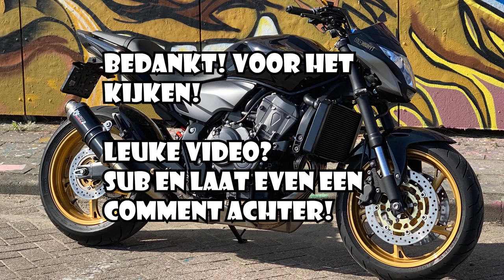#15 Ride with the wifey, Flower fields everywhere!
1 van de eerste ritjes met het vrouwtje! Nog een beetje wennen voor beide maar zeker geslaagd! Op naar de volgende!

Motors:
- Honda CB600F Hornet 2011
Specs:
- 102 bhp (76 kW) at 12,000 rpm
- 600CC
- 63.5 Nm
- 173 kg
- 19L Tank